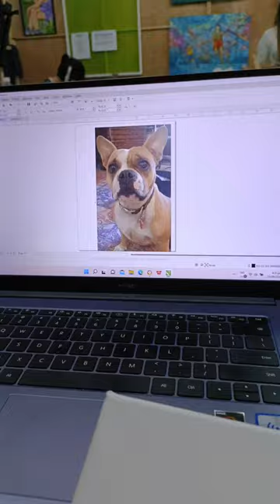ROSIE: THE FRENCH BULLDOG | Coffee Art Portrait by Subscriber's Request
Thank you @braedennicholson9091 for the privilege to let me Paint your beloved 'Rosie'. I'm thinking of making another version of her using my 'Liquefiber' art style also.